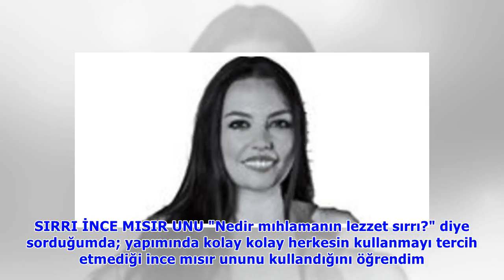İDİL ÇİMRİN - Karadeniz’in gözdesi mıhlama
İdilika'nın Mutfağı'nda bugün Bodrum'daki Yunuslar Karadeniz'e doğru yol alıyoruz ve Karadenizli Mustafa Arıcı'nın, nam-ı değer Pan Mustafa'nın misafiri oluyoruz. Mustafa Bey, bence Karadeniz kahvaltı.